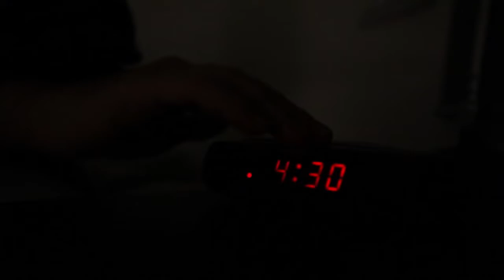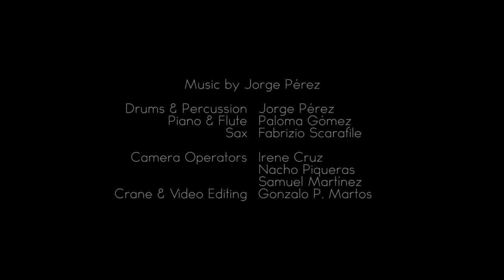PATAX in the forest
Here is an idea for a short film that I had some time ago. Many things still to improve in future editions but here it is how it came out in its first try. Fortunately I had a nice team of camera operators and editing professionals. Check them out!!!